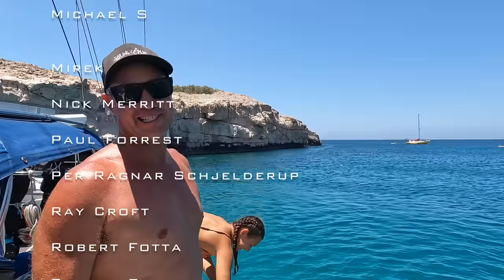Swimming with WILD dolphins | Ep 374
This episode we spend with a family that instantly felt like family the girls have their own magical adventure.